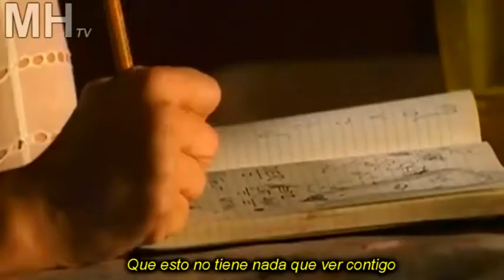fergie big girls dont cry subtitulado